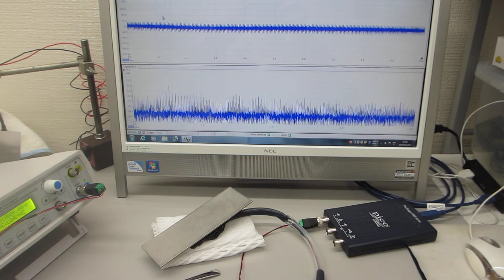超音波プローブの伝搬特性テスト